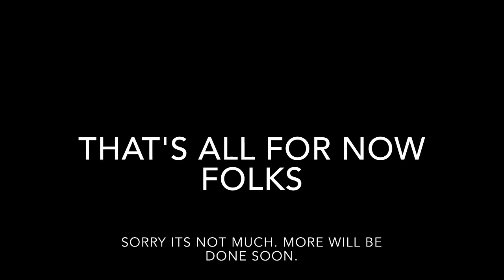[Minor Language Warning] Bad At Love- Wings Of Fire Listener Pmv (Storyboard WIP)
I know it's not much but it's just a little something I've been trying to find the time to do as a subscriber special or something. I wanted to post it now just in case I wouldn't finish the whole thing in time before someone else did it. (Not trying to be selfish or greedy or anything like that but I don't want to seem like a copycat copying someone else's ideas when I really didn't.) Plus we need more Wings of Fire side character videos on YouTube or just in general anywhere. But yeah, I will be doing the whole song so it may take a while. I'll try to post another WIP soon of the progress.

Bad At Love- Halsey
Listener-Tui T. Sutherland
Art-me